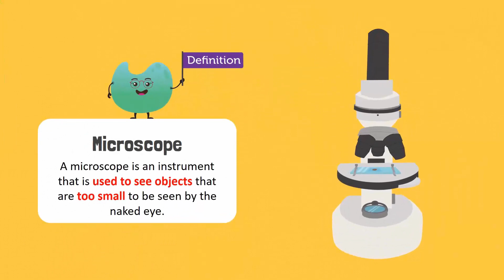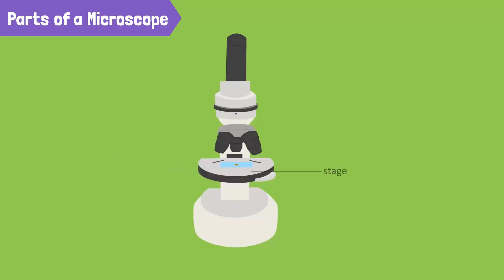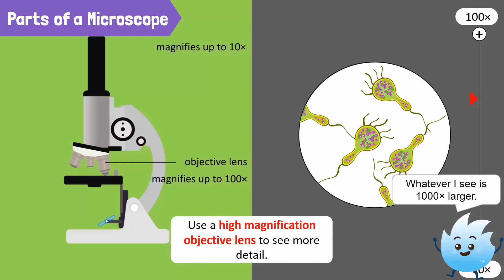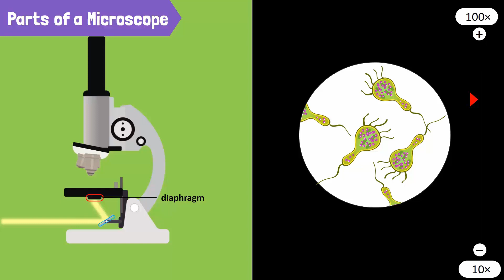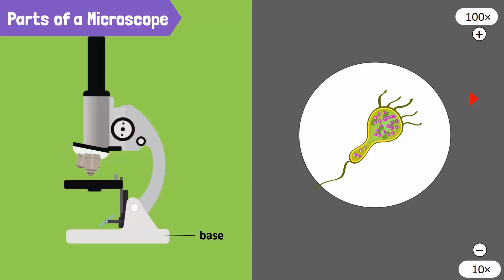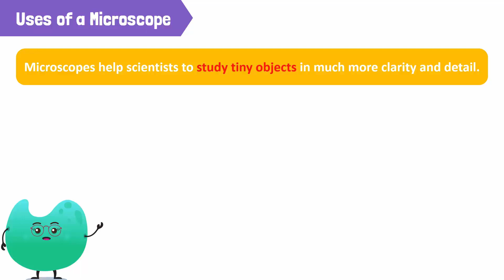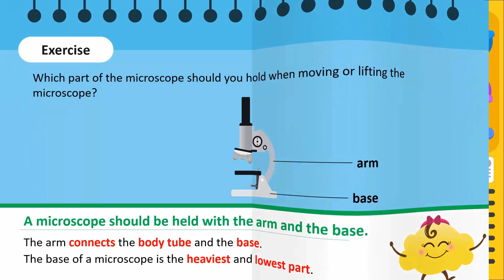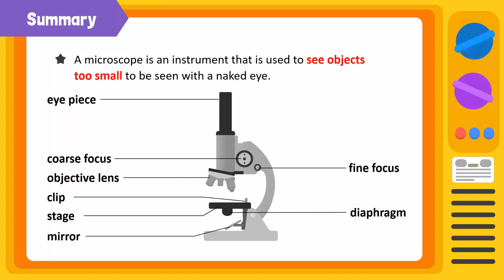Demonstrate the working and uses of a microscope | Urdu | Knowledge Platform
Every living thing is made of cells, and everything a living thing does is done by the cells that make it up.